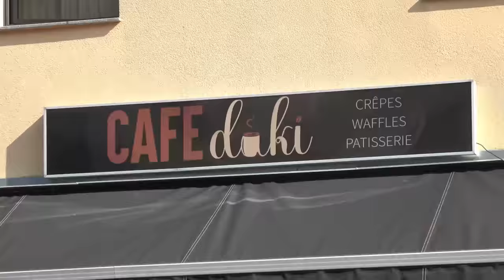Πασχαλινές ευχές ομογενών της Γερμανίας στους Έλληνες!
Αντί μαγειρικής συνταγής βρέθηκα σήμερα, Κυριακή των Βαΐων, στην πόλη Τρόισντορφ της Γερμανίας,  συνομιλώντας με συμπατριώτες που ζουν εδώ και σας στέλνουν τις Πασχαλινές ευχές τους.